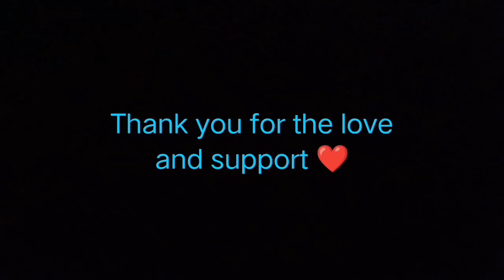Praktis lang ✌🏻😁 Thank you all!